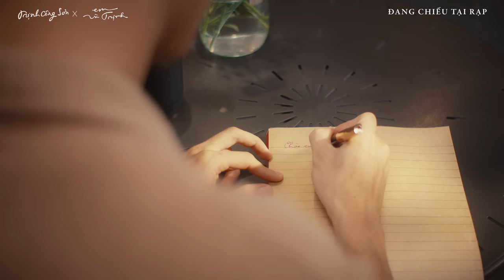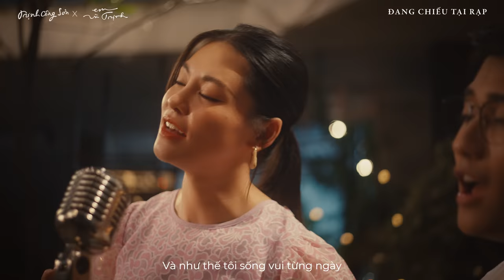MV MỖI NGÀY TÔI CHỌN MỘT NIỀM VUI - BÙI LAN HƯƠNG ft AVIN LU || OST Trịnh Công Sơn x Em và Trịnh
Phim điện ảnh "Trịnh Công Sơn x Em Và Trịnh" - Đang khởi chiếu tại rạp.

MV Mỗi ngày tôi chọn một niềm vui
Composer: Trinh Cong Son
Music Producer: Duc Tri
Singer: Bui Lan Huong, Avin Lu

Lyric:
Mỗi ngày tôi chọn một niềm vui
Chọn những bông hoa và những nụ cười
Tôi nhặt gió trời mời em giữ lấy
Để mắt em cười tựa lá bay

Mỗi ngày tôi chọn đường mình đi
Đường đến anh em đường đến bạn bè
Tôi đợi em về bàn chân quen quá
Thảm lá me vàng lại bước qua

Cùng với anh em tìm đến mọi người
Tôi chọn nơi này cùng nhau ca hát
Để thấy tiếng cười rộn rã bay

Và như thế tôi sống vui từng ngày
Và như thế tôi đến trong cuộc đời
Đã yêu cuộc đời này bằng trái tim của tôi

Mỗi ngày tôi chọn một lần thôi
Chọn tiếng ru con nhẹ bước vào đời
Tôi chọn nắng đầy, chọn cơn mưa tới
Để lúa reo mừng tựa vẫy tay

Mỗi ngày tôi chọn ngồi thật yên
Nhìn rõ quê hương, ngồi nghĩ lại mình
Tôi chợt biết rằng vì sao tôi sống
Vì đất nước cần một trái tim

(x2)